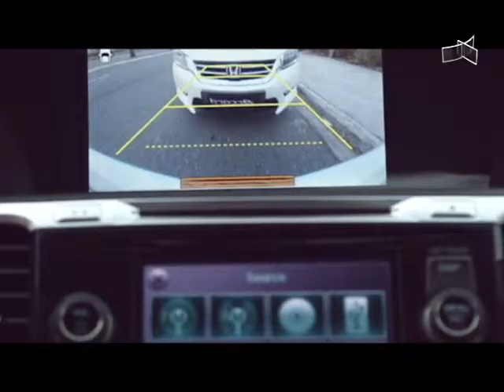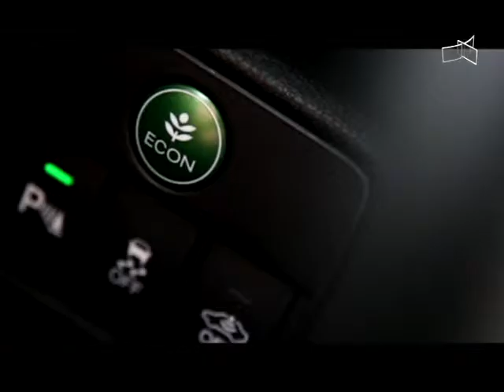Accord 2016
19/3 - Modelo top de linha da Honda fica mais potente e completo